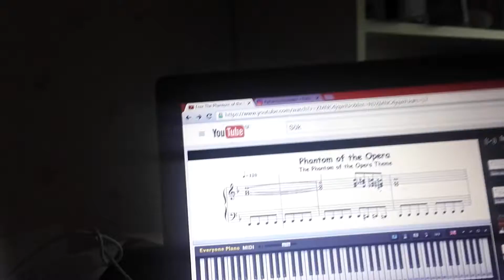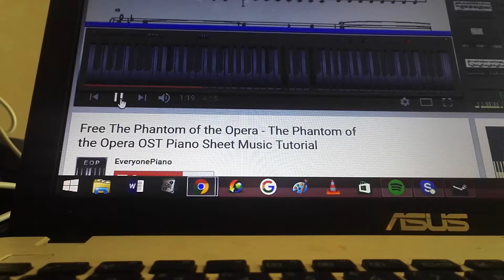19 september 2016